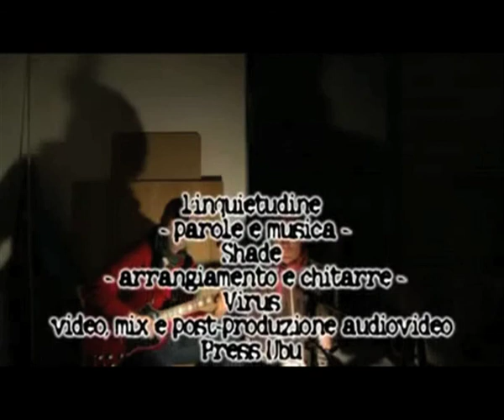L'inquietudine 09 - Acustika